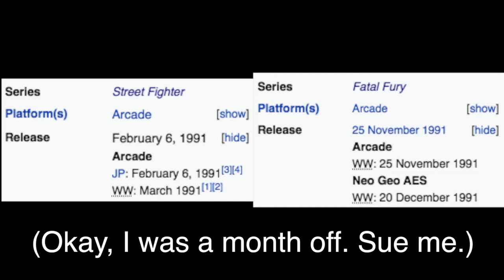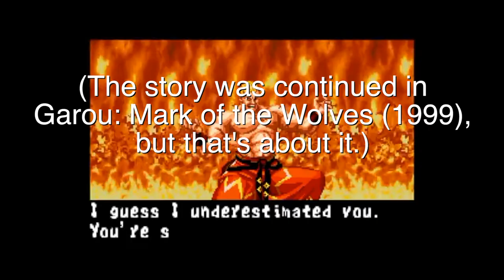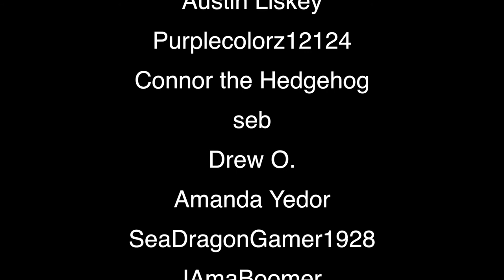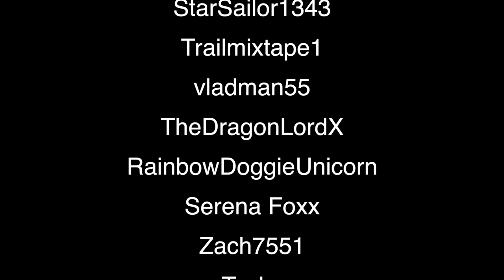Andrew Reviews - Real Bout Fatal Fury (Neo Geo)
It's the first Neo Geo review on Andrew Reviews! Let's take a look at the underrated 1995 fighting game classic, Real Bout Fatal Fury!